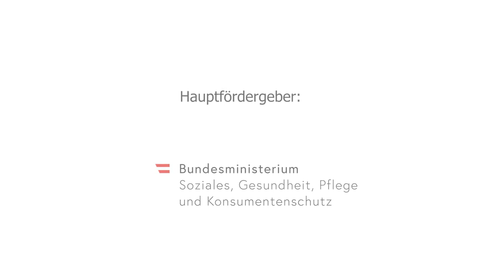Verhütungs-Irrtümer - SEX, baff!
SEX, baff! Sexual-Aufklärung in Österreichischer Gebärdensprache.
Du hast Fragen? Wir haben Antworten!

Was ist SEX, baff!?
Selbstbestimmte und verantwortungsvolle Sexualität braucht qualitätsvolle Aufklärung. Gehörlose hatten bis jetzt keinen barrierefreien Zugang zu Informationen, da sie Schriftdeutsch oft nicht verstehen. Mit dem Projekt SEX, baff! überwinden wir diese Barrieren und stellen Informationen in Österreichischer Gebärdensprache (ÖGS) zur Verfügung. So können sich auch gehörlose Jugendliche umfassend mit den vielfältigen Themen der Sexualaufklärung auseinandersetzen.

Das Projekt wurde von der equalizent GmbH in Zusammenarbeit mit Expert_innen aus dem Bereich Sexualpädagogik umgesetzt. Wir bedanken uns ganz herzlich bei der Österreichischen Gesellschaft für Familienplanung (ÖGF) für ihre Unterstützung. Danke auch an das Bundesministerium für Arbeit, Soziales, Gesundheit und Konsumentenschutz für die Förderung des Projektes.